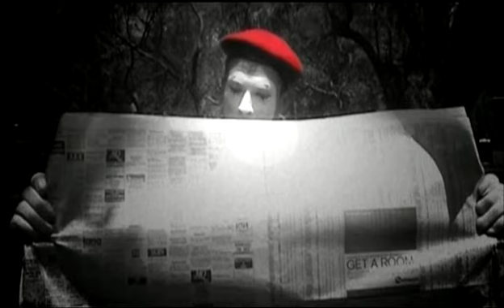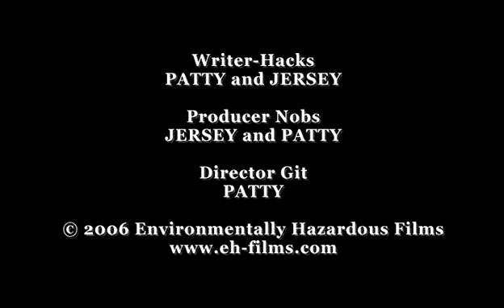Tough Crowd | Finalist of Tropfest Australis 2006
A petulant little girl proves to be a tough crowd for a tireless mime artist.

Produced for Tropfest Australia 2016, TSI: Bubble